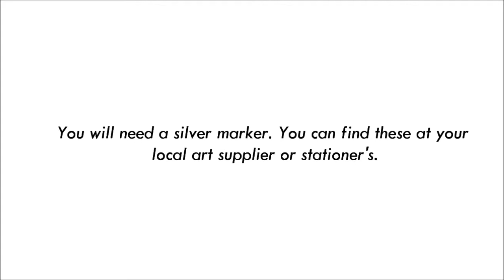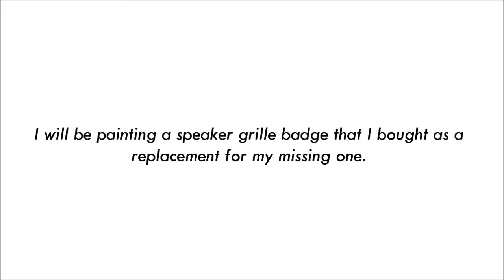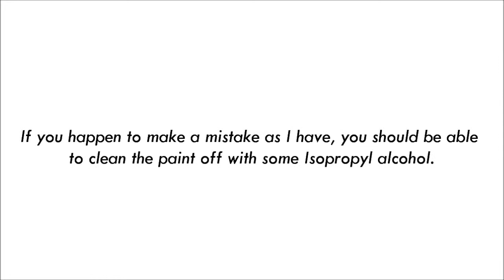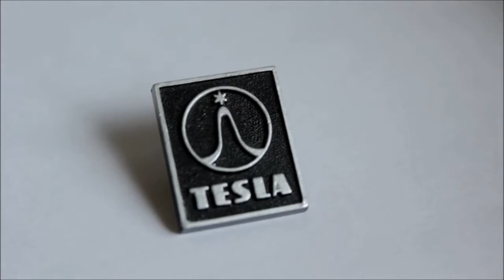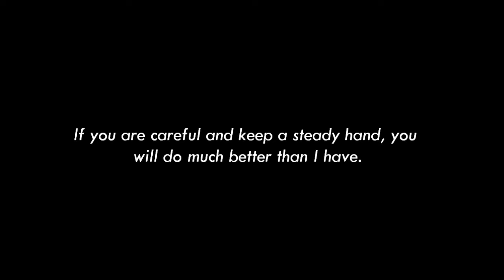Fixing raised silver/chrome lettering